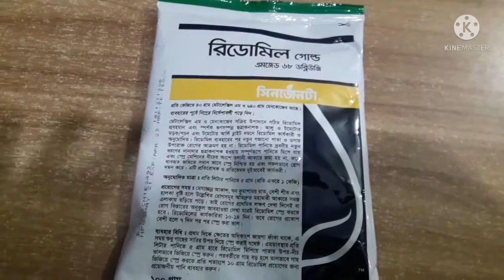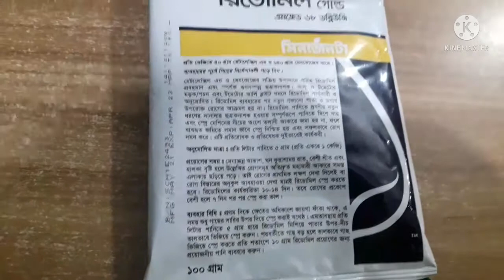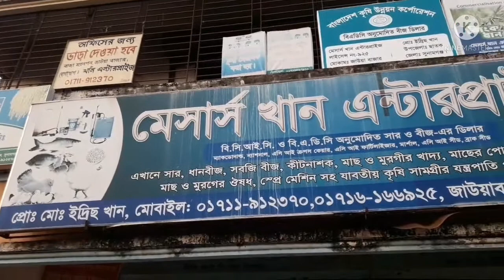রেডোমিল গোল্ড এমজেড ৬৮ ডব্লিউজি (মেটালেক্সিল এম + মেনকোজেব) সিনজেনটা বাংলাদেশ লিমিটেড